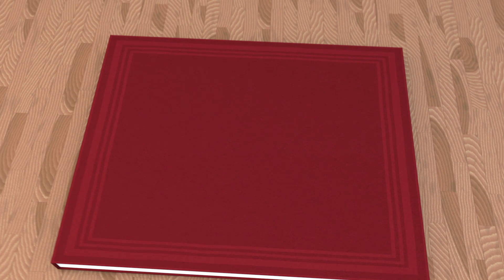Bestselling Book Guaranteed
What if you could be guaranteed a bestselling book? Well, some self-publishing companies do make that guarantee, but you should understand how they deliver on that promise and what the cost is to you and your book in the long term. In this video, author and founder of Book Launchers, Julie Broad explains the dangers of pursuing a guarantee for getting a bestselling book, and what you should do instead to create success for your book.